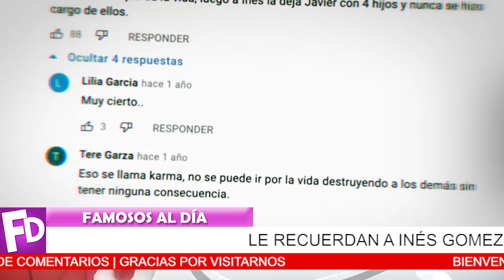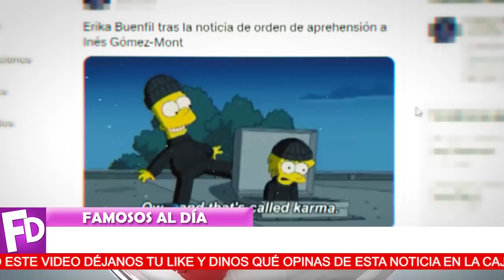🔴😱¡ Inés Goméz Mont 𝗡𝗢 𝗟𝗔 𝗘𝗦𝗧𝗔 𝗣𝗔𝗦𝗔𝗡𝗗𝗢 𝗕𝗜𝗘𝗡 ⮞ Le 𝗟𝗟𝗘𝗚𝗢 𝗘𝗟 𝗞𝗔𝗥𝗠𝗔 ! ⚠️💥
La conductora esta siendo cuestionada por su actuar en contra de Erika Buenfil.

¡ BIENVENIDOS ‼️

televisa
exclusivas
venga la alegria
tv azteca
polemica
chismes
Entertainment
farandula mexico
¡ Irina Baeva Nunca Imagino que 𝗘𝗡𝗖𝗢𝗡𝗧𝗥𝗔𝗥Í𝗔 𝗟𝗔 𝗛𝗢𝗥𝗠𝗔 𝗗𝗘 𝗦𝗨 𝗭𝗔𝗣𝗔𝗧𝗢 !
¡ 𝗦𝗘 𝗟𝗘𝗦 𝗔𝗥𝗥𝗨𝗜𝗡Ó 𝗦𝗨𝗦 𝗣𝗟𝗔𝗡𝗘𝗦 a Irina Baeva y Gabriel Soto !
 ¡ 𝗡𝗢 𝗣𝗢𝗗𝗥𝗔𝗦 𝗖𝗥𝗘𝗘𝗥𝗟𝗢 Lorenzo Lazo Hace Fuerte Revelacion sobre Edith González !
¡ HOY ! Paty Manterola 𝗡𝗢𝗦 𝗗𝗘𝗝Ó 𝗖𝗢𝗡 𝗟𝗔 𝗕𝗢𝗖𝗔 𝗔𝗕𝗜𝗘𝗥𝗧𝗔 a sus 42 años Recibió Esta Noticia !
¡ 𝗨𝗟𝗧𝗜𝗠𝗔 𝗛𝗢𝗥𝗔 ! 𝗦𝗘 𝗥𝗘𝗩𝗘𝗟𝗔 𝗧𝗢𝗗𝗔 𝗟𝗔 𝗩𝗘𝗥𝗗𝗔𝗗 Sobre la 𝗡𝗢𝗩𝗜𝗔 de Vicente Fernandez Jr !